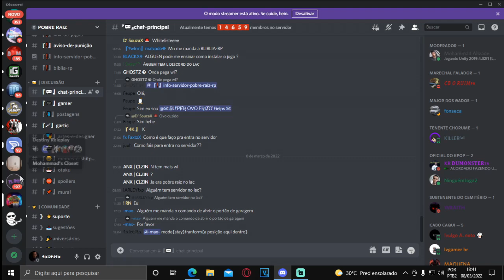Agora o Los Angeles Crimes Atualiza será?